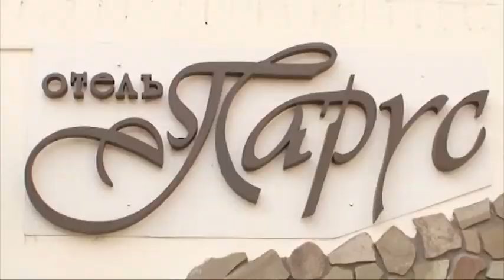ролик ПАРУС МОЛОДАЯ КОМПАНИЯ 2